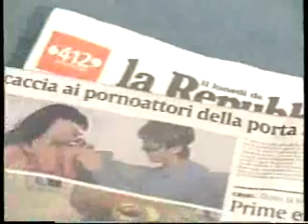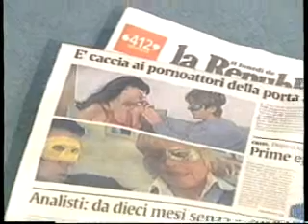Teleacras - Giovanni Bivona - Caccia ai pornoattori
Il maestro di vita e la pornocassetta